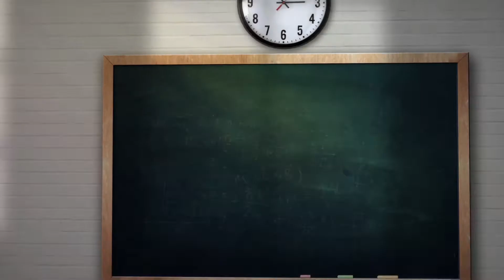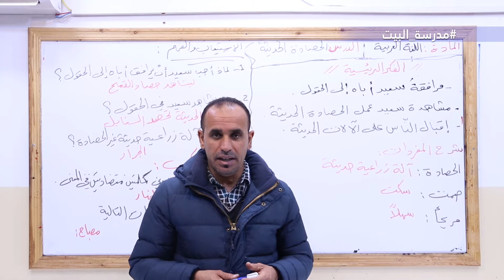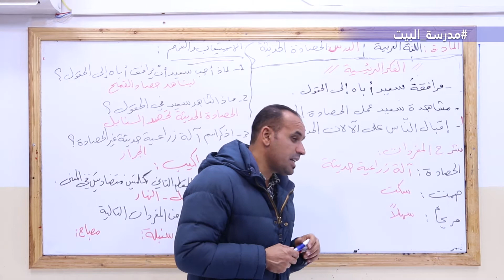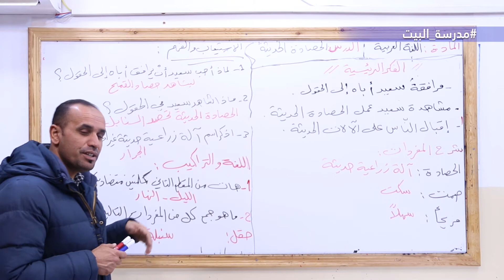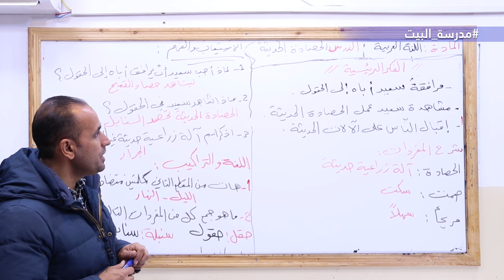الصف 5 اللغة العربية الوحدة 2 الحصاده الحديثة